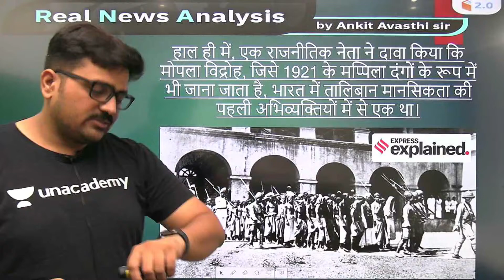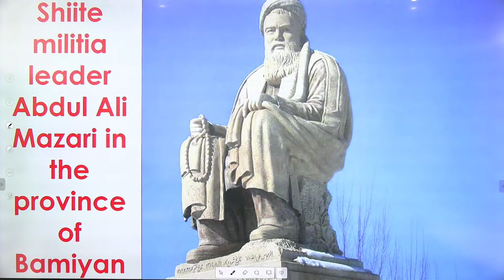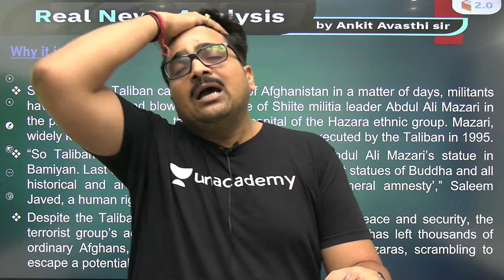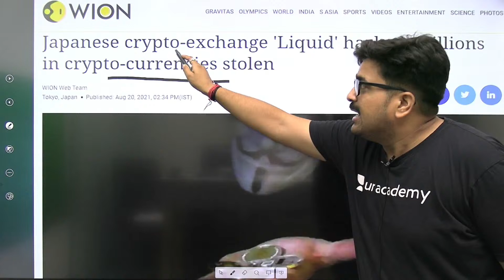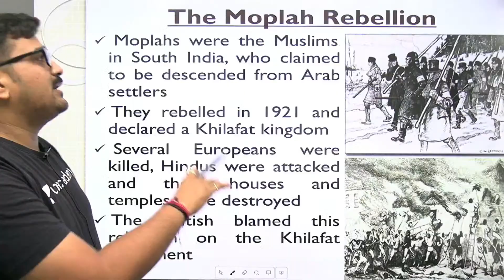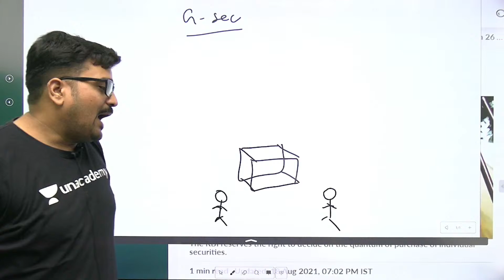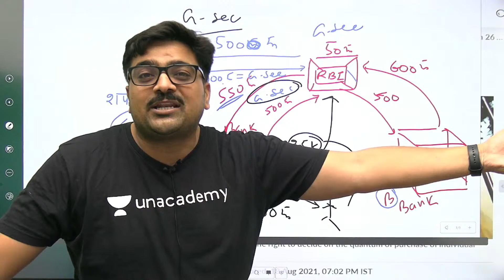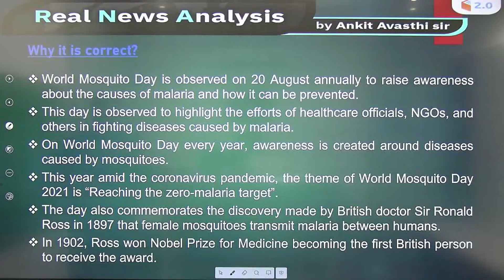Real News and Analysis | 21 August 2021 | UPSC & State PSC | wifistudy 2.0 | Ankit Avasthi​​​​​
📝 Playlist Link:
👉 8:30 PM - Daily Current Affairs Playlist by Ankit Sir:

1. Learn from your favorite Educator
2. Dedicated DOUBT sessions
3. One Subscription, Unlimited Access
4. Real-time interaction with Educators
5. You can ask doubts in the live class
6. Limited students
7. Download the videos & watch them offline